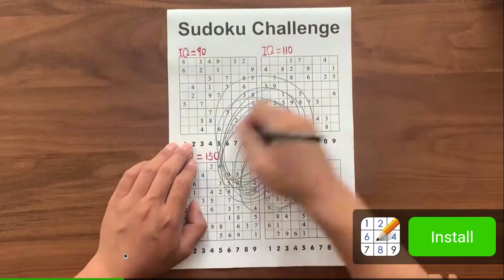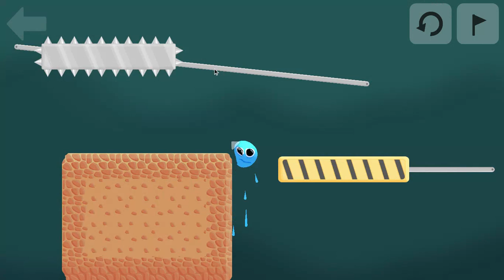Stick With It